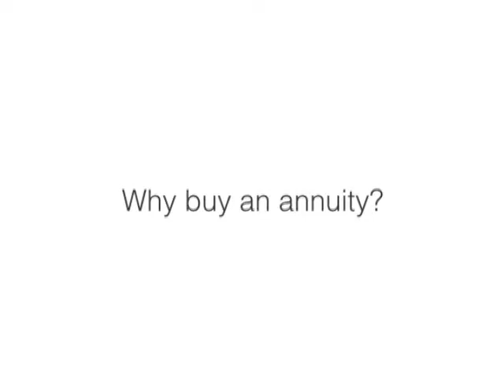Why buy an Annuity?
Are you curious as to why you should buy an annuity?  We explain why you should!
Want to know more about Joshua Schlinsky and his thoughts on retirement, the market, and taxation?